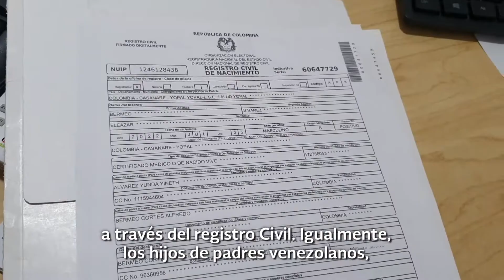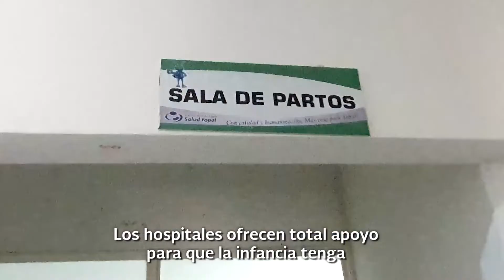El programa Brazos Abiertos atendió a la niñez en Yopal (Casanare)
Brazos Abiertos sigue activando puntos de atención en todo el país en pro de la  infancia. Esta vez, llegó al Hospital Central de Yopal, donde atenderá a toda la población.

Seguimos trabajando por la prevención de la apatridia y el derecho al registro civil de niñas y niños nacidos en Colombia, hijos de madres y padres venezolanos, a través del programa BrazosAbiertos.